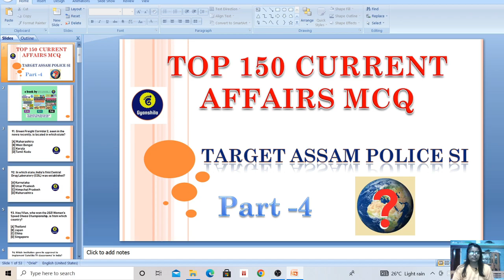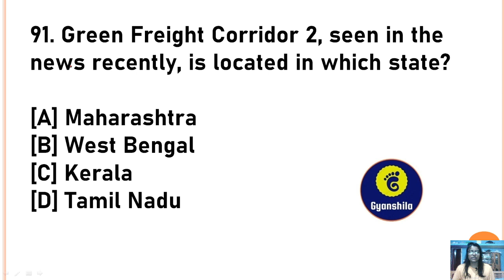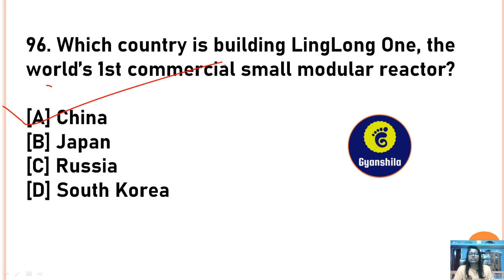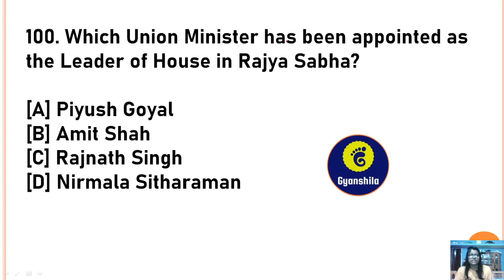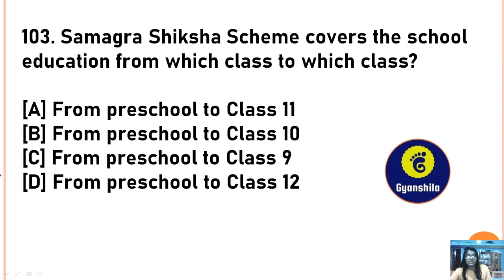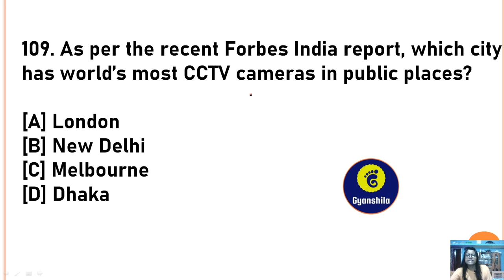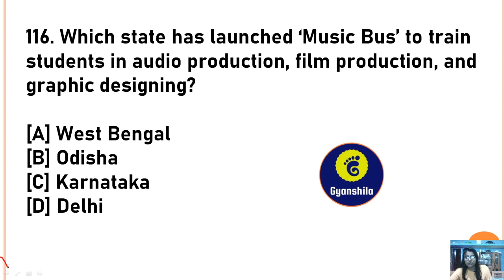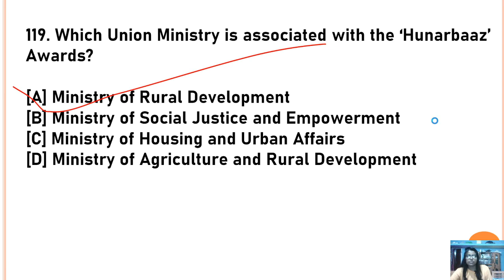MOST IMPORTANT 150 CURRENT AFFAIRS MCQ(PART-4)..ASSAM POLICE SI/DHS/OTHERS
2020 yearly current affairs MCQ